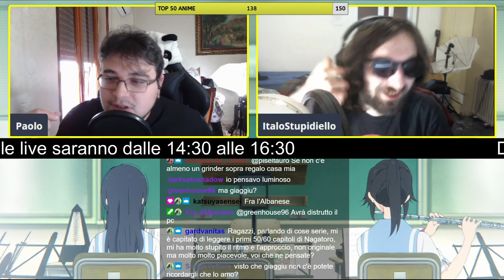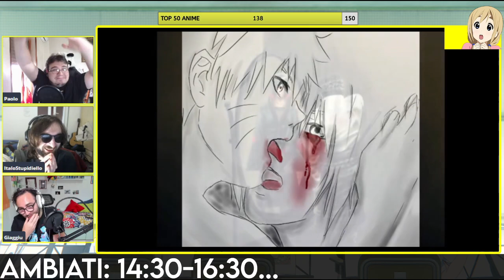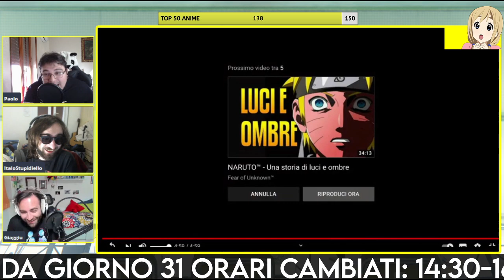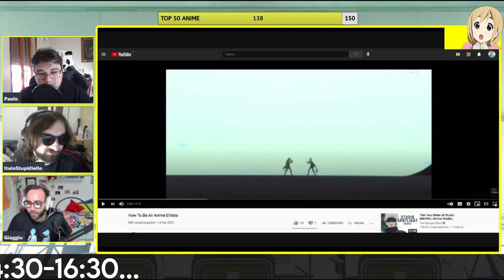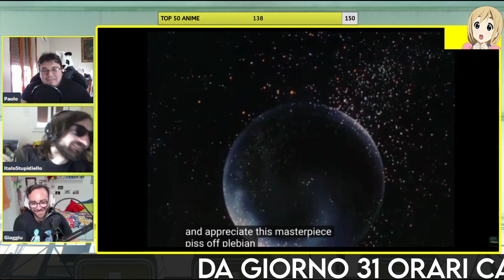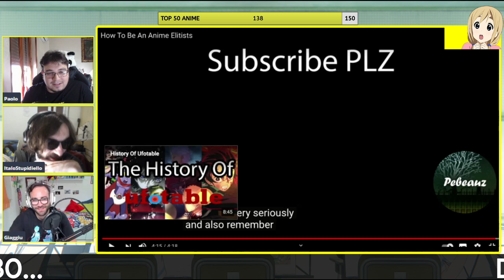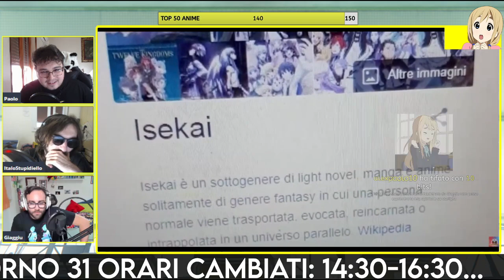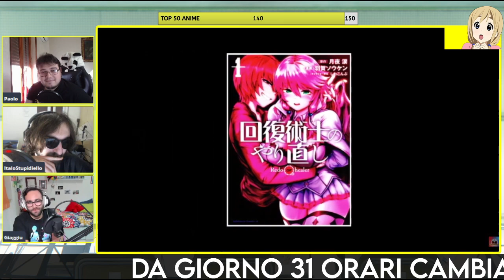I CARTONI SONO STUPIDI | isekai, anime brutti e reaction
0:00 Intro
10:12 manga stupidi
22:05 Italo recensisce Flash, Giaggiu consiglia le ragazzette
31:55 Lettera a Sasuke, di palermoninja
40:28 Come diventare elitista anime
53:25 deus ex ed escamotage negli isekai
1:10:17 gli anime brutti fanno male al mercato?
1:19:28 i migliori anime isekai di RadioKaioh
1:29:43 recensione Redo of Healer di RadioKaioh
1:55:20 recensione vari manga